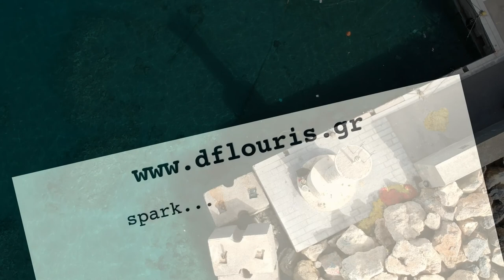crete Hersonissos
crete, hersonissos,dji,spark,greece